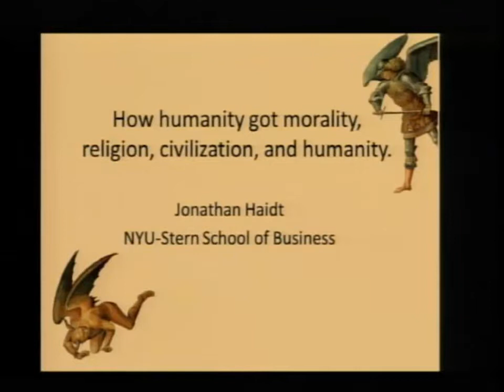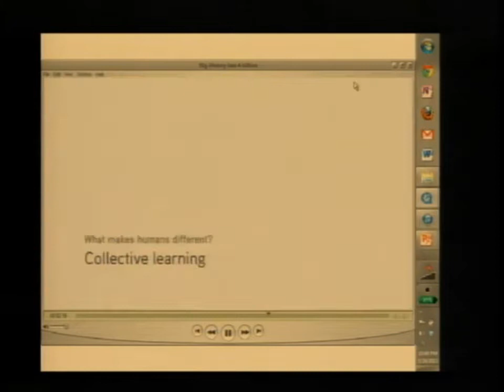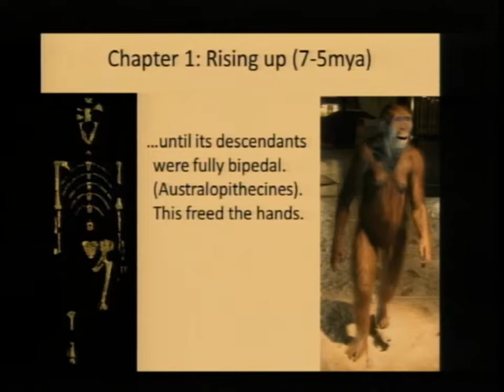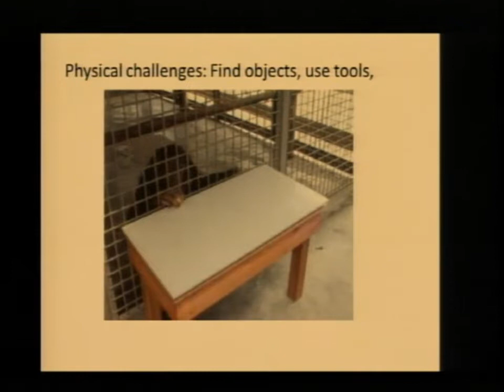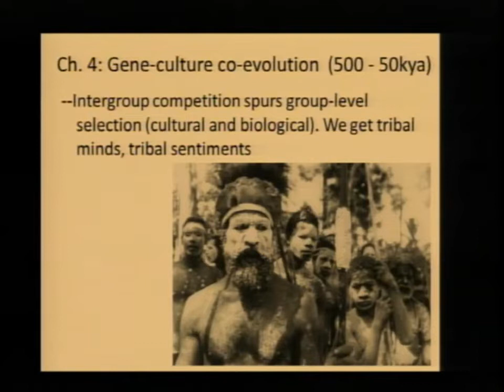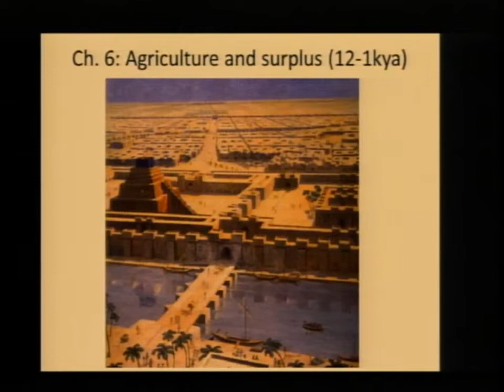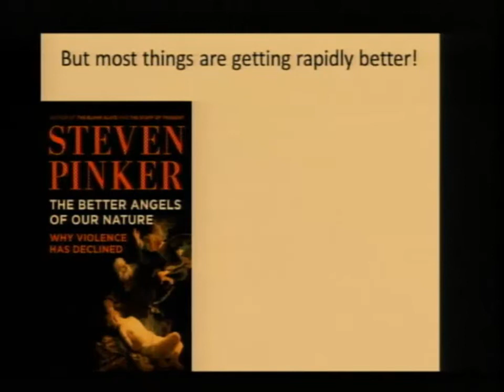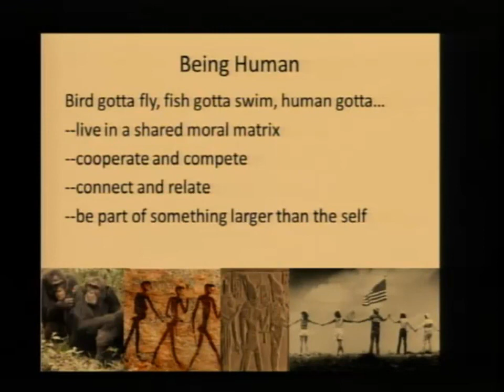How Human Beings Got Morality, Religion, Civilization, and Humanity | Jonathan Haidt